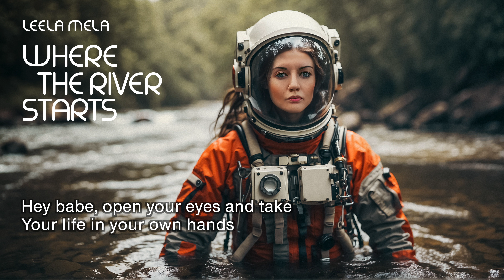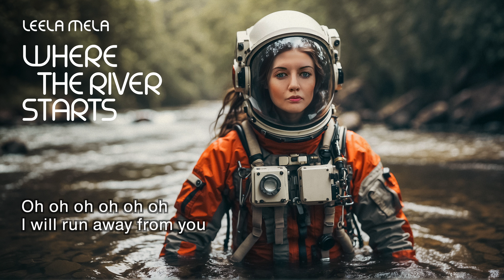Leela Mela - Where The River Starts (Lyric Video)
EN UA JP:
My new song "Where the River Starts" 🌏🏞️ is finally out. You can listen to it on all the streaming services. The story tells about the future generation of humanity who had to leave Earth at some point most probably due to ecological disaster. They know the history and they know that they as humanity were born on Earth, but they have never been there, and have never seen actual Earthly rivers, trees, sky, etc.

Нарешті вийшла моя нова пісня «Там де починається річка» 🌏🏞️. Ви можете послухати її на всіх стримінгових сервісах. Історія розповідає про майбутнє покоління людства, якому в якийсь момент довелося покинути Землю, ймовірно, через екологічну катастрофу. Вони знають історію і знають, що вони як людство народилися на Землі, але вони ніколи не були на Землі і ніколи не бачили реальних земних річок, дерев, неба тощо.

私の新曲「Where the River Starts」🌏🏞️ がついにリリースされました。 全てのストリーミングサービスで聴くことができます。 物語は、おそらく環境上の災害により、ある時点で地球を離れなければならなかった未来の人類について語ります。 その人達は歴史を知っており、人類として地球に生まれたことは知っていますが、そこに行ったことはなく、実際の地球の川、木、空などを見たこともありません。